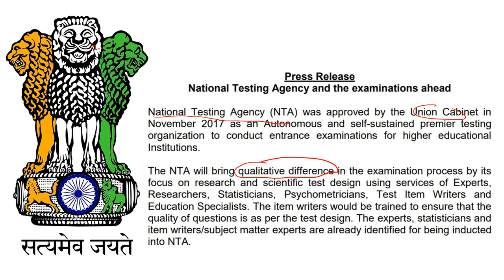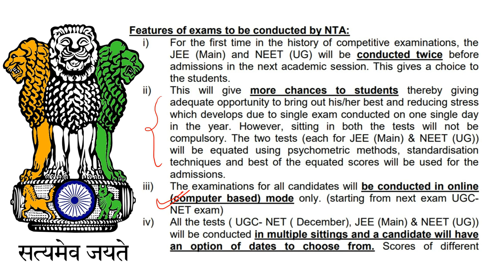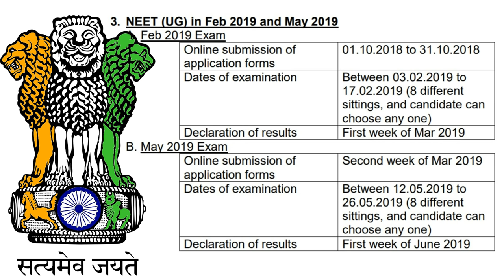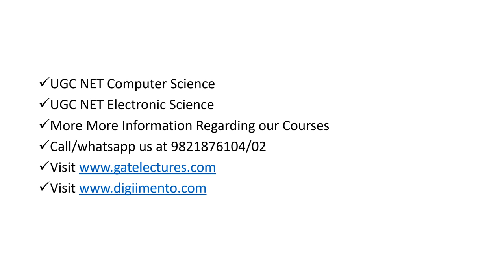UGC NET December 2018 Exam Dates Released Latest Notification